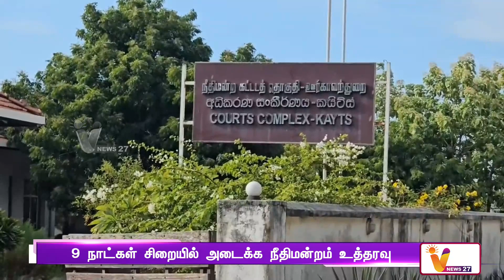இலங்கை கடற்படையால் தமிழக மீனவர்கள் கைது | Tamil Nadu fishermen arrested by Sri Lanka Navy